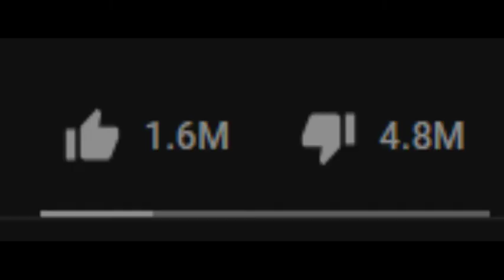Youtube rewind 2018 dislike meme